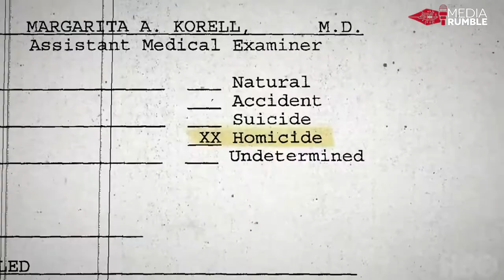MediaRumble: Investigative Generalism: Journalism to corporate diligence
Investigative journalism requires money but news platforms are looking to cut costs.
How can investigative journalism survive in such circumstances?

Watch journalist Neha Dixit discuss this with investigative journalists, Josy Joseph and David Usborne at Media Rumble 2019.